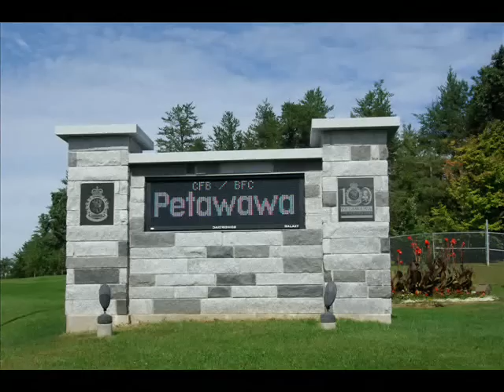A Year at CFB Petawawa Part2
Continued look at the fun and activities here at CFB Petawawa